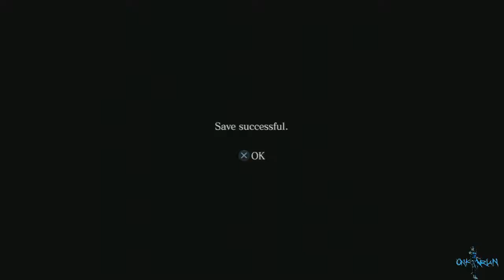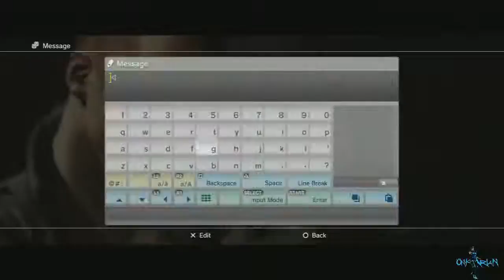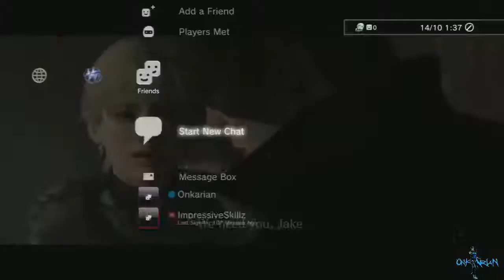Resident Evil 6: Co-Op Day #5 [Part 21] - 1 / 2